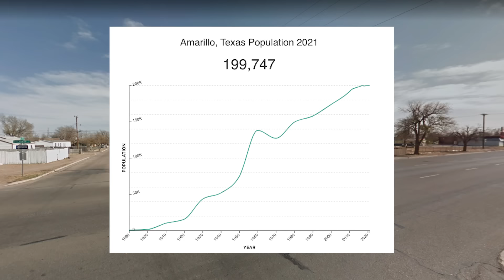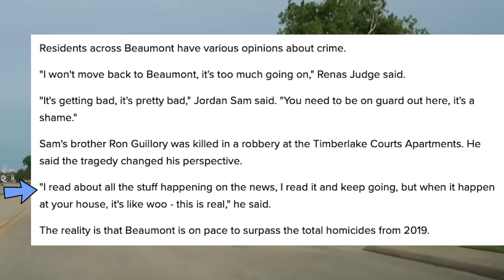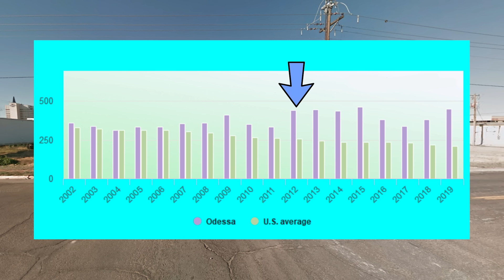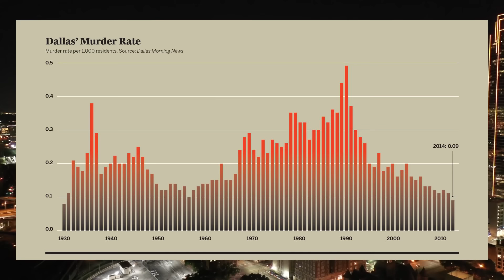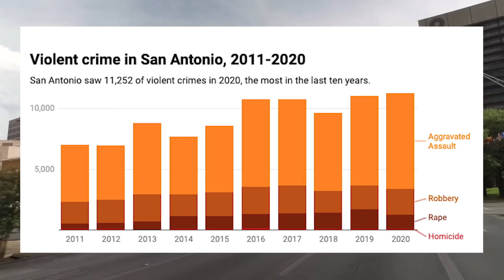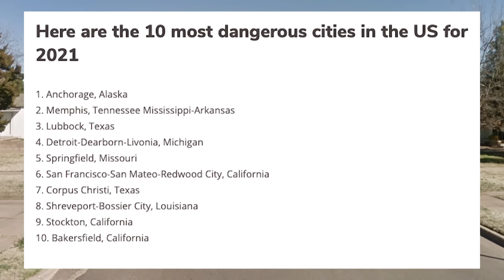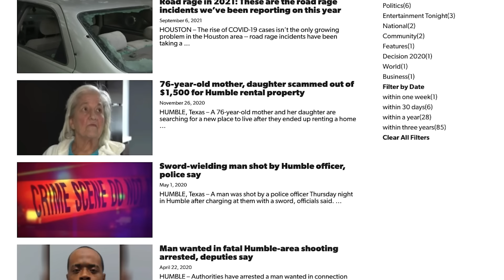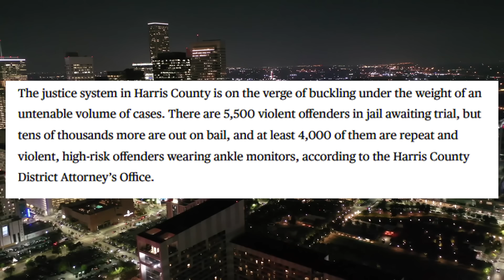The 10 Most DANGEROUS Cities In Texas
Holy crap! These are the places in Texas that are CRAZY dangerous!

Texas isn’t the most dangerous state overall, but it’s up there. According to the latest numbers put out by the FBI, it’s the 12th most dangerous state of all, when you take into account the number of robberies, assaults, shootings, murders and other crimes per capita. There’s a lot of places in Texas where you could chill out and never be bothered but in many parts of this state, you gotta watch your back. And apparently, your bag of Whataburgers.

To determine how dangerous each place in Texas is, we just had to look at how many crimes happened in each city, and see what your chances of being a victim are. Some of the places we’ll talk about are really small, but have a LOT of crime. A few of the cities we’ll visit will not be surprising. Right now, We’re heading into the most dangerous cities in Texas hombre

Aww Texas. One of our fastest growing states of all. High crime in many areas certainly isn’t enough to deter people from flocking here in droves. Going back 10 years ago, Texas was 21st in the nation for murders. Today, it’s exactly average - ranking 25th for murders per capita. So it’s less murderous here these days, although, property crimes and assaults have definitely gone up in this state. Especially in places like Houston and Dallas.